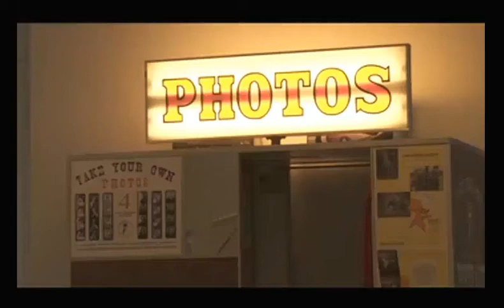ph0t0mat0n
Vintage photomaton au Musée de l'Elysée Lausanne